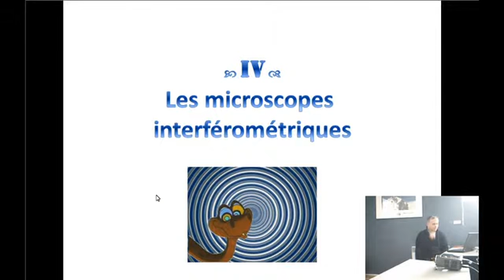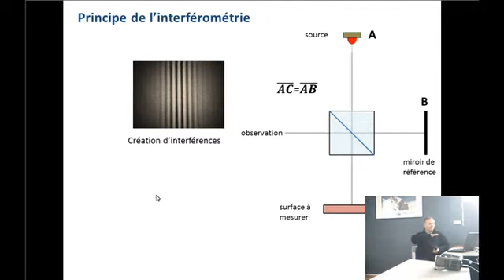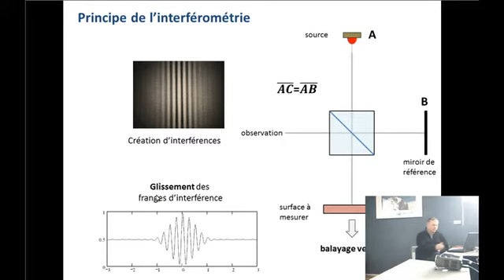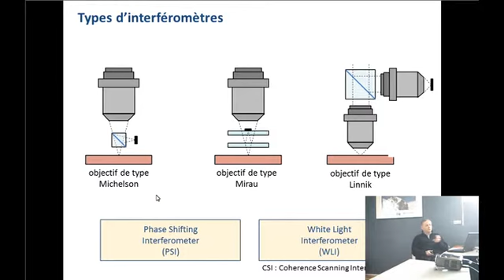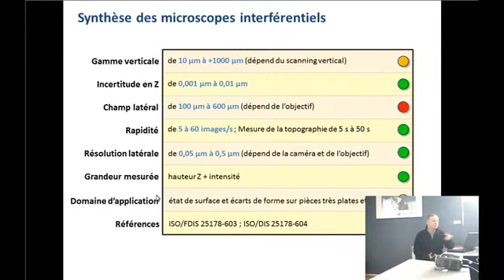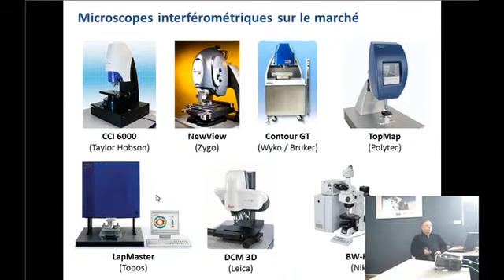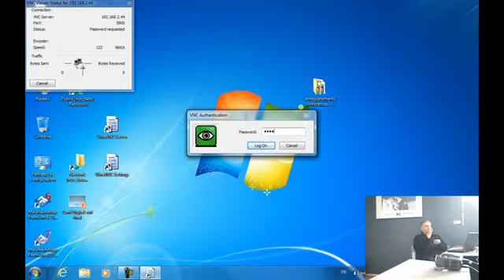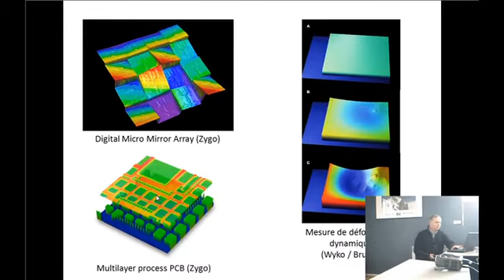Partie 4 microscopes 3D interférentiels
Microscopes interférentiels, dits interféromètres en lumière blanche ou interféromètres à glissement de franges, utilisés pour la mesure des états de surface.